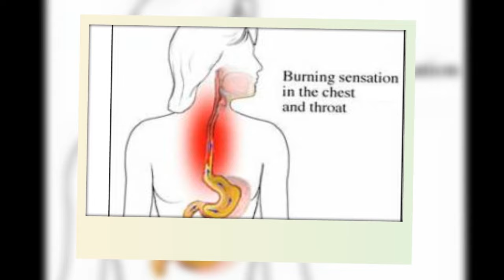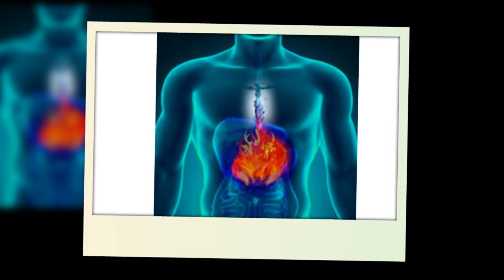ETHIOPIA - ለጨጓራ አሲድ መፍትሄዎች | home remedies for gastric problem and acidity in Amharic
በዛሬው ፕሮግራማችን ስለ ጨጓራ አሲድ የሚያሳያቸው ምልክቶች ፣ ማድረግ ስላለብን ጥንቃቄዎች እና የቤትውስጥ ህክምናዎች በአማርኛ የቀረበ ቪዲዮ መላ በምናቀርባቸው ለጤና ፣ ለውበት እና ሌሎችም ጠቃሚ የሆኑ መረጃዎች ደስተኛ ከሆኑ Subscribe: መላ በማድረግ ደንበኛችን ይሁኑ፡፡ለማወቅ የሚፈልጉት ርዕስ ካለ ይፃፉልን፡፡

“እስካለን በጤና እንኑር” ጤንነታችንን በምንችለው መጠን እንጠብቅ
ጤና ይስጥልን